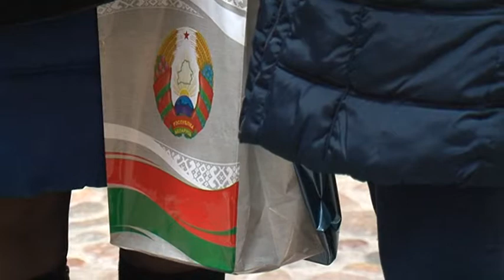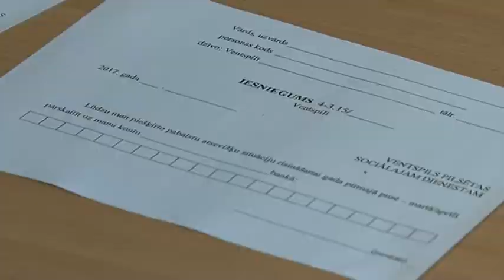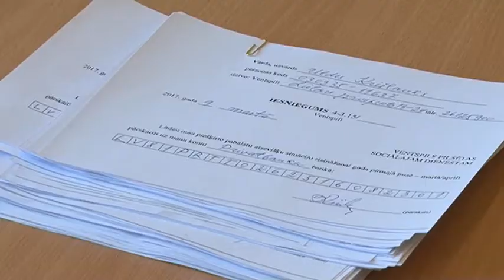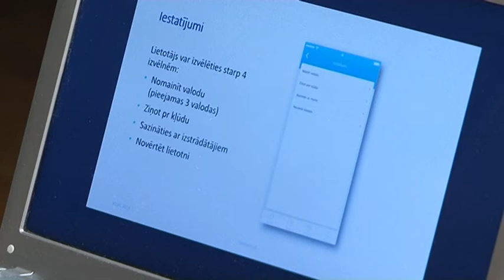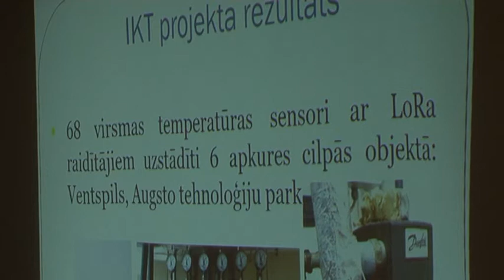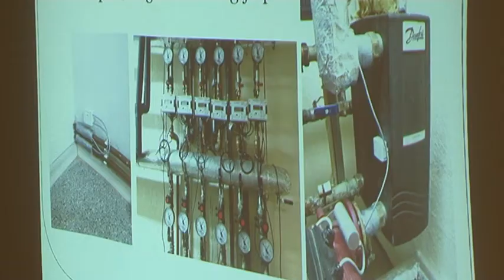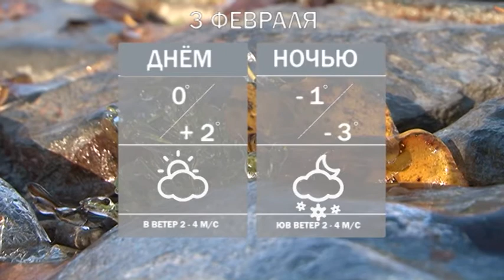Новости Вентспилса 02.02.2018